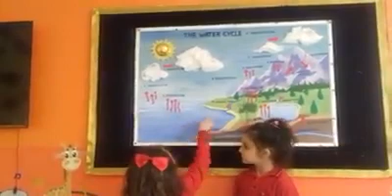Class do students explaining the water cycle at First step